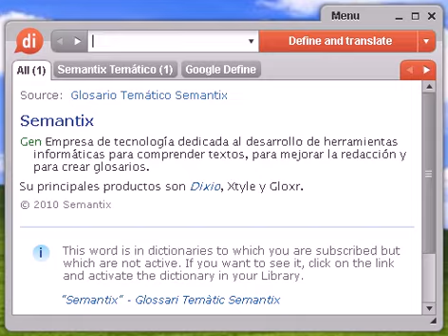Definición de colocón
colocón, diccionario, definición, significado, español, castellano, dixio, colocones